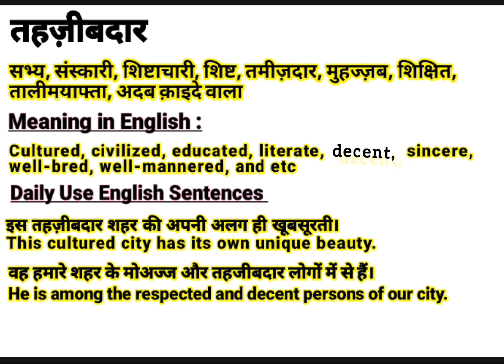तहजीबदार को इंग्लिश में क्या बोलते हैं | Tahzeebdaar meaning in English | Daily Use English Sentence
About this video:
This video is about the Hindi Word ‘तहजीबदार ‘’.This word ‘तहजीबदार ‘’ is frequently used in our daily life. It is used in films, Urdu or Hindi Poetry (shayeri). So “तहजीबदार ” word has been defined here with it’s English and Hindi meanings for viewers and learners. I think, this video will help to learn this word completely along with examples in English and Hindi. If you are willing to get more words like this, Please visit my channel to find  English and Hindi vocabulary to enhance your word meaning power, also subscribe to this channel to get notifications for new videos.

Contents of this video:
तहजीबदार का हिंदी अर्थ:
तहजीबदार का अंग्रेजी मतलब:
तहजीबदार Sentences in spoken:

Your queries In this Video:
Tahzeebdaar meaning in English.
What is Tahzeebdaar in English?
Tahzeebdaar ka hindi matlab.
तहजीबदार का क्या मतलब होता है?
तहजीबदार का हिंदी मतलब.
Tahzeebdaar ka kya matlab hota hai?
Basic definition of Tahzeebdaar.
तहजीबदार kiya hai?
तहजीबदार pronounce.
तहजीबदार का उच्चारण कैसे करें?
तहजीबदार meaning in Hindi.
तहजीबदार meaning in Urdu.
तहजीबदार meaning in English.
तहजीबदार meaning.
तहजीबदार synonyms.
तहजीबदार kiya hota hai?
तहजीबदार use in sentence.
तहजीबदार examples in Hindi and English.
Meaning of Tahzeebdaar.
Definition of Tahzeebdaar.
Meaning of Tahzeebdaar in Hindi.
Meaning of Tahzeebdaar in English.
Meaning of Tahzeebdaar in Urdu.
Examples of Tahzeebdaar in Hindi.
तहजीबदार का पर्यायवाची तहजीबदार
तहजीबदार क्या है? What is Tahzeebdaar? Meaning & Synonyms with Definition and Examples in Hindi and English.

Thanks
Educare Desk